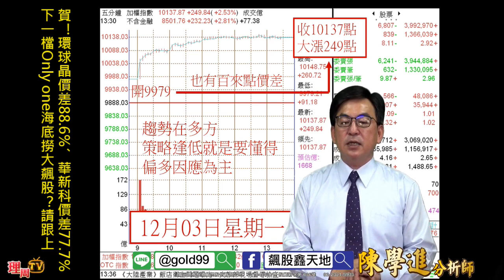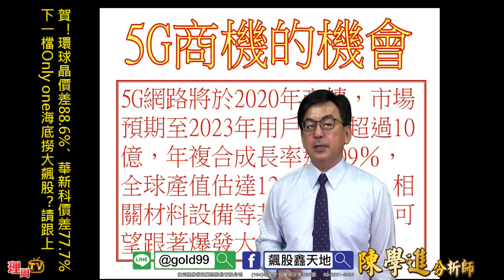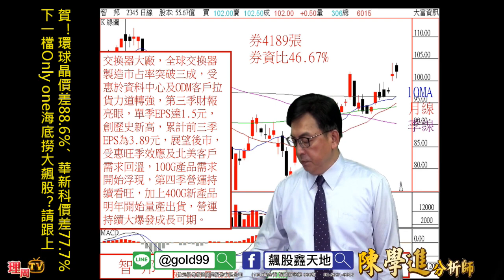理周TV-20181204 盤後-陳學進 飆股鑫天地／賀！環球晶價差88.6%、華新科價差77.7%，下一檔Only one海底撈大飆股？請跟上